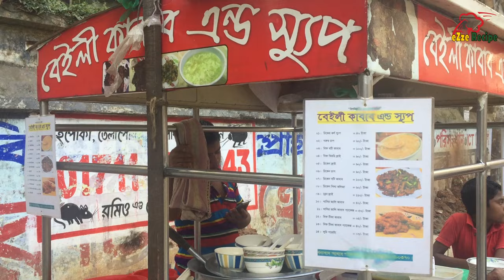কর্ণ সুপ স্ট্রিট ফুড শপ স্টাইল | Corn Soup Recipe | Bangladeshi Street Food Shop Style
কর্ণ সুপ স্ট্রিট ফুড শপ স্টাইল | Chicken corn soup recipe. Bangladeshi street food shop style.